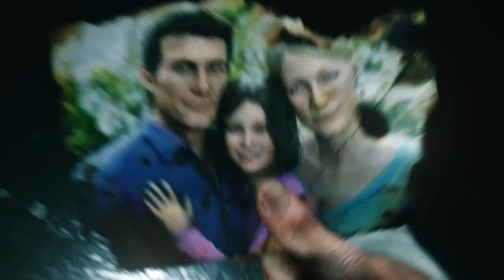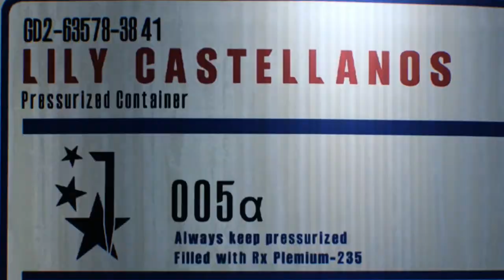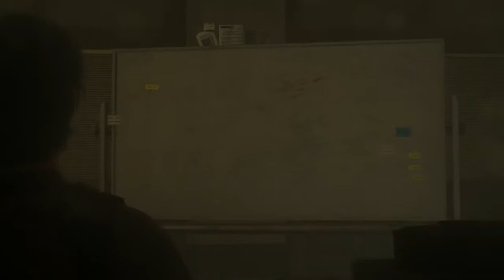🎮 EVIL WITHIN 2 FR #1 | CHAPITRE 1 "LES FLAMMES DU MAL" ET 2 "QUELQUE CHOSE CLOCHE" - DRUNKSLAINE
▶ Le clan Clash Royale : Drunk_Family et Drunk_Family2

Regardez ma dernière vidéo : "🎮 Generation Zero FR - Closed Beta - Découverte"